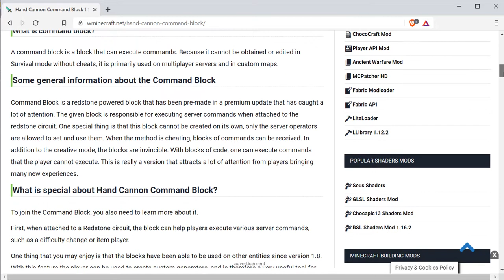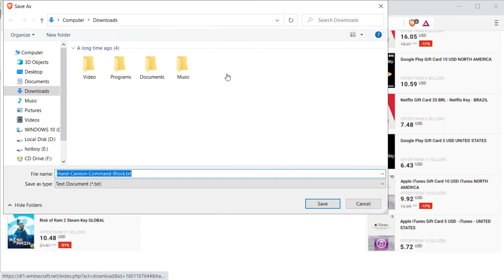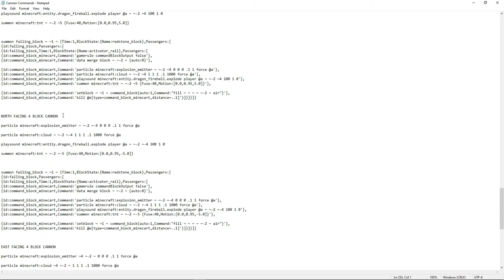How to install Hand Cannon Command Block 1.12.2 – Weapon Minecraft 2021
Hand Cannon Command Block comes out with a new version with many interesting features. You can also learn more information about this version to experience.

It’s adds new weapon Hand Cannon to Minecraft. You can fire cannon balls from your hand cannon.

Command Block is a version that added new weapon Hand Cannon to Minecraft. You can shoot the cannon from your cannon, this is the highlight that the version has. Besides, there is also a lot of newness coming from this version that you can explore and experience. Find out about them through some of the information shared below.